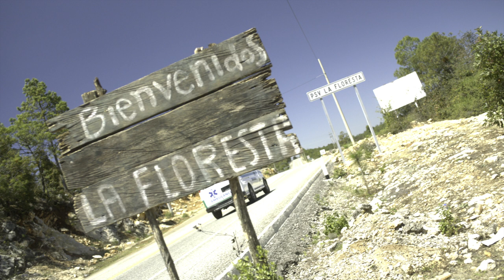37g Only Films S.A de C.V VFX REEL 2023.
Here is our updated VFX showreel 2023. Please enjoy it!!
Mexico city. 2023.